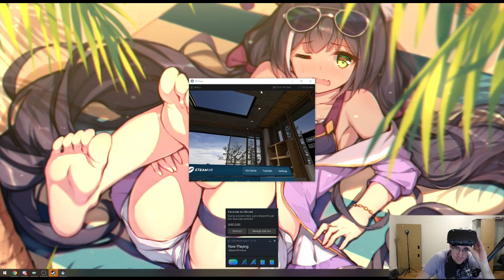nice gift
Twitch clipped by: Kuddly